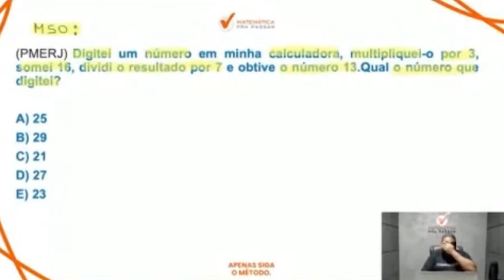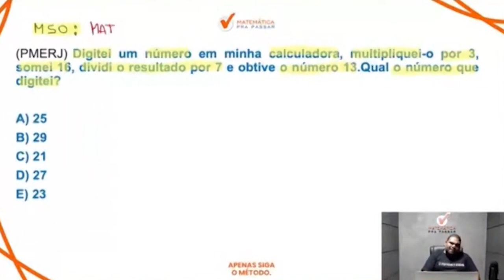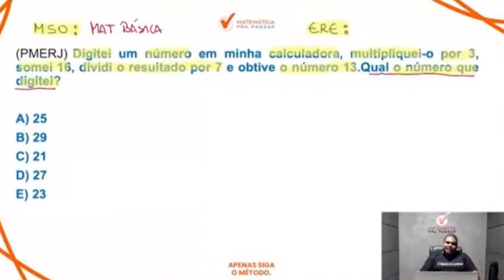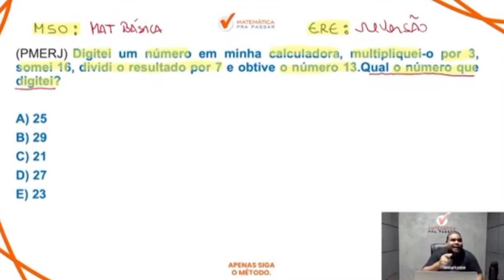Matemática para PMERJ | Princípio da reversão como você nunca viu